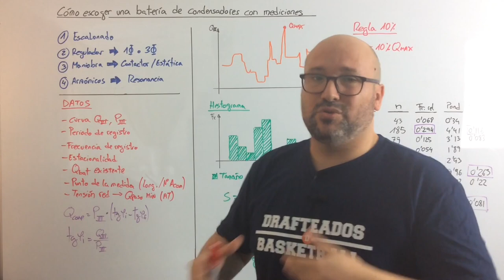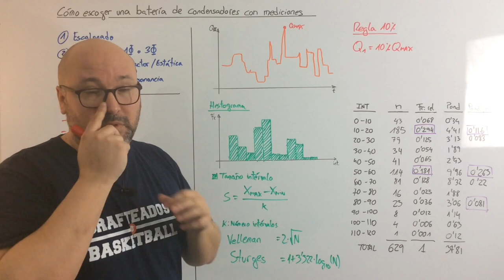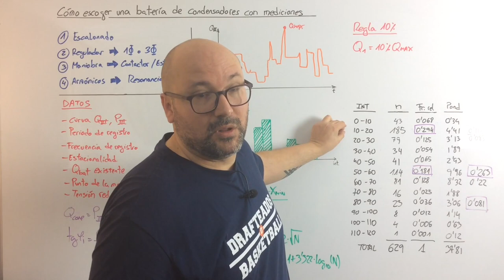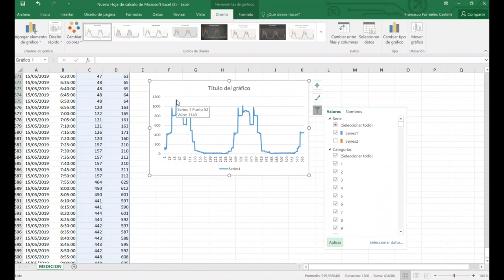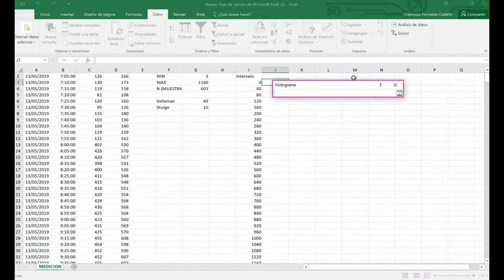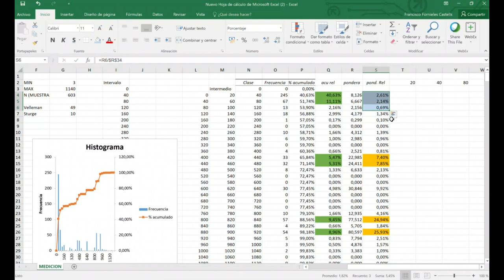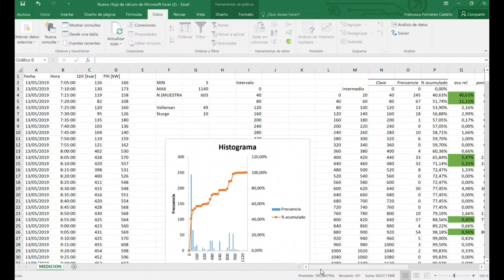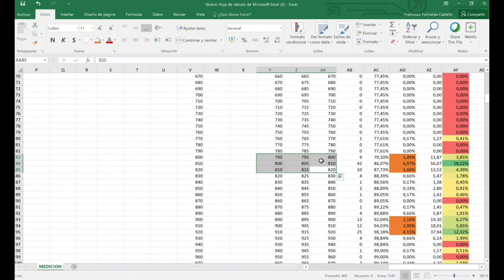1️⃣ Cómo escoger una batería de condensadores con mediciones ⚡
Veremos cómo escoger una batería de condensadores a partir de mediciones hechas con un analizador de redes.
En este primer vídeo veremos como determinar el escalonado de la batería de condensadores.